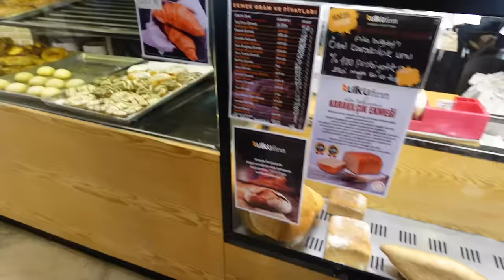İFTAR SOFRASI HAZIRLIĞI 🍽️ EVDE KOLAY SOĞUK BAKLAVA TARİFİ 🤤 ⎜Doğal ürünler alışverişimiz 😍 VLOG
AVULA ANTAKYA LEZZETLERİ

ALDIKLARIM

Bir sonraki videolar için takipte kalın♥️